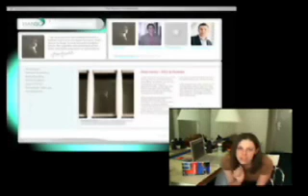Rachel Blake - Growing Pains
Persephone told us that she was going to do a hack with the Growing Pains theme song.  This was a little bit different than what we expected...